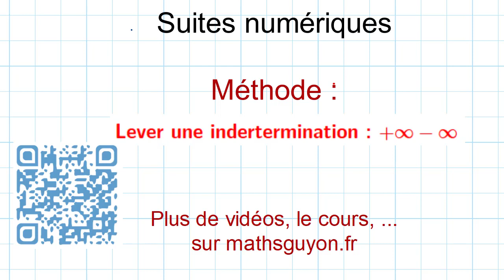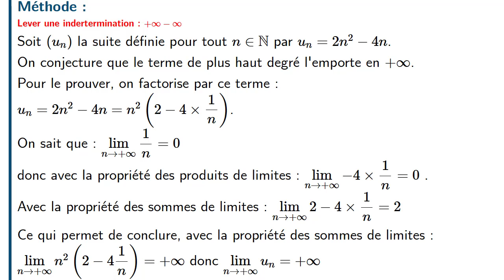limites de suites lever une indetermination infini - infini